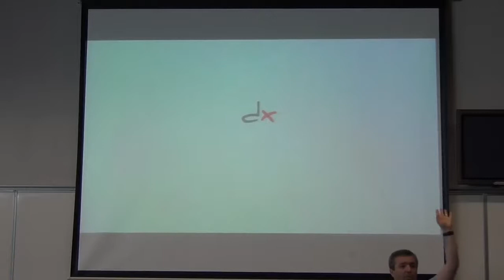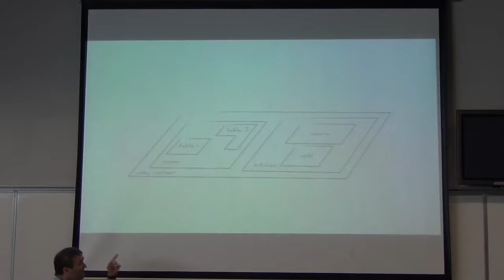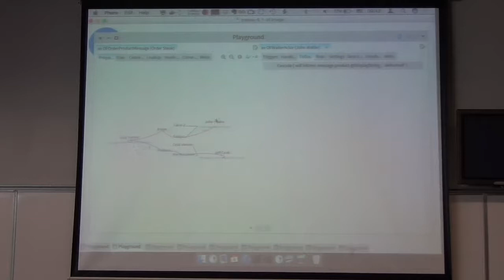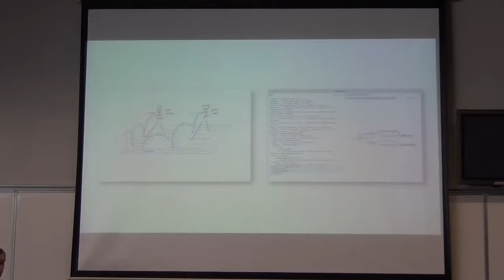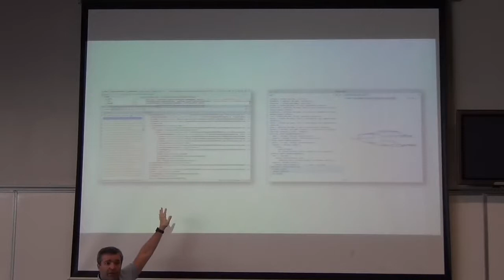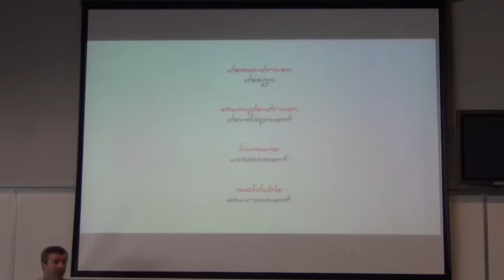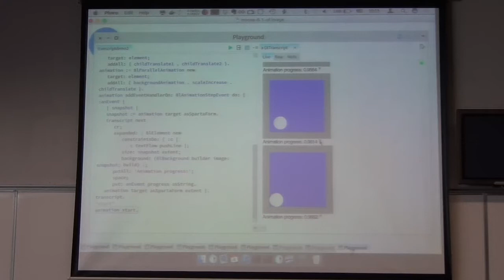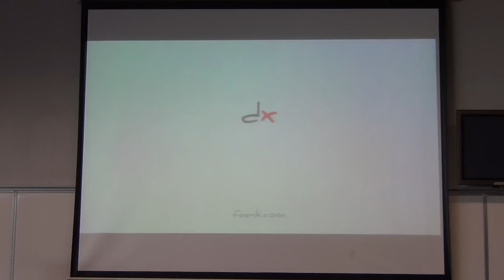Approachable Software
Name: Tudor Gîrba
Title: Approachable software

Abstract:

Software appears to be hard to grasp especially for non-technical
people. This situation is particularly problematic as makes it hard to
make proper decisions. But, this does not have to be like that. In
this talk, we show how software can be made approachable. We start
from a concrete experience of building a reference model for
hospitality automation in Pharo through the Glamorous Toolkit, and, by
means of live demos, we exemplify how changing the approach and the
nature of the tools significantly affects the outcome. We then take a
step back and learn how decision making should become and explicit
discipline at all layers of software development.  SPEAKER: Tudor
Girba

Bio:

Tudor Gîrba (tudorgirba.com) is a software environmentalist and
co-founder of feenk gmbh, a consulting and coaching company
(feenk.com). Tudor leads the work on the Moose platform for software
and data analysis (moosetechnology.org), he initiated the Glamorous
Toolkit project for rethinking the IDE (gtoolkit.org), and he is a
board member of the Pharo live programming language (pharo.org). He
authored the humane assessment method to help teams solve real
problems without reading code (humane-assessment.com). Tudor also
argues that storytelling should be prominent in software development
(demodriven.com). In 2014, he won the prestigious Dahl-Nygaard Junior
Prize for his work on the modeling and visualization of evolution and
interplay of large numbers of objects (aito.org). Tudor holds a PhD
from the University of Bern.